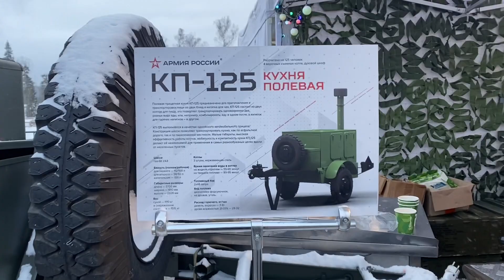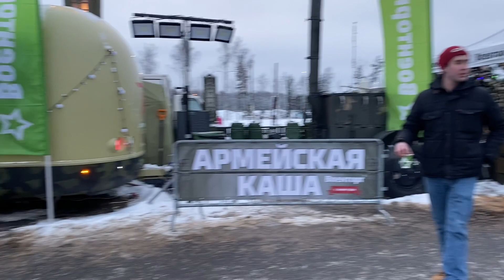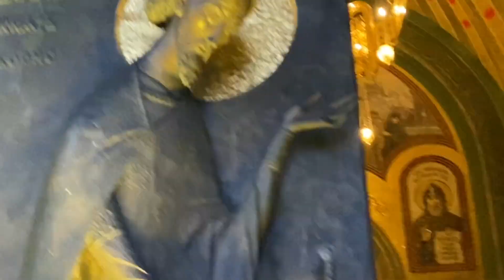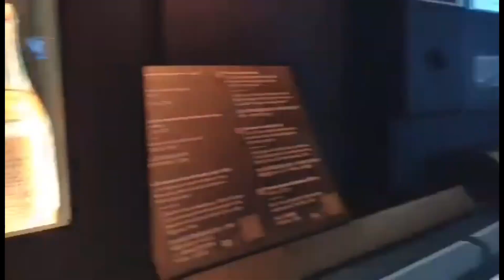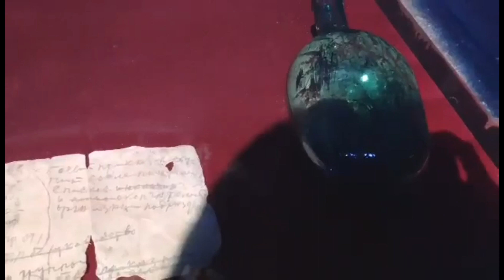The Patriot Park Disneyland in Russia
We Pictures show glitzy interiors and controversial mosaics taking shape in a church that is being built to commemorate the Soviet victory over Nazi Germany in World War II.  THE. Themes
Military History
Area
5,414 ha (13,380 acres)
Status
Operating
Kubinka, Moscow Oblast, Russia
Coordinates
55°33′57.5″N 36°42′56″E
Opened in public 1year ago